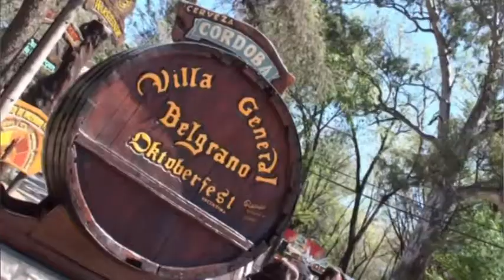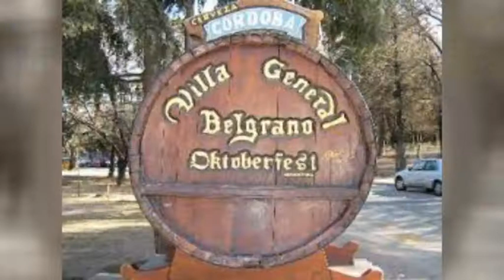Cintia - Sec. de Cultura de Villa General Belgrano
Participó del “Beck Festival” – Cómo se preparan para la October Fest